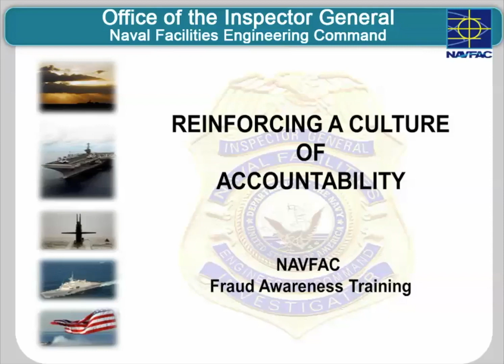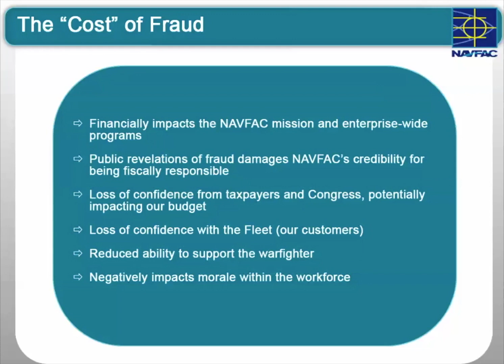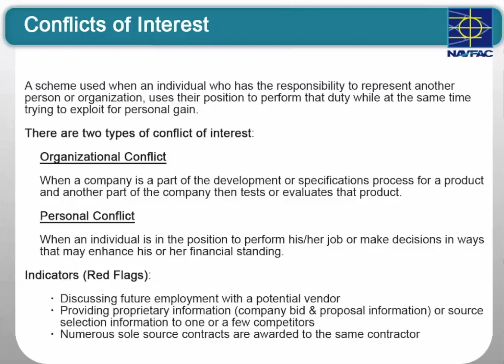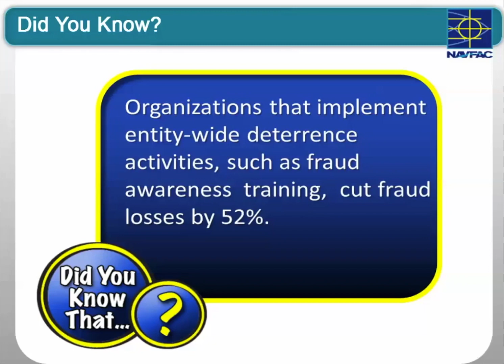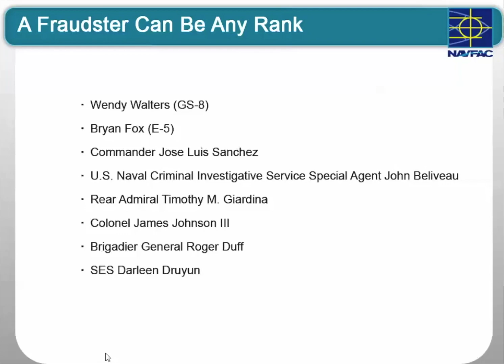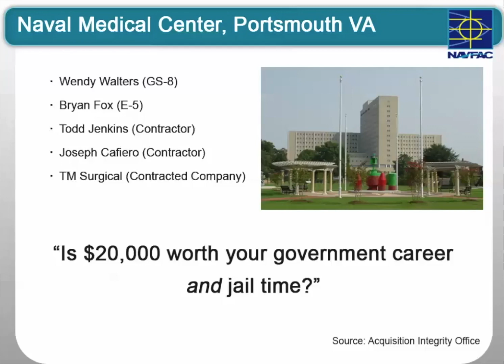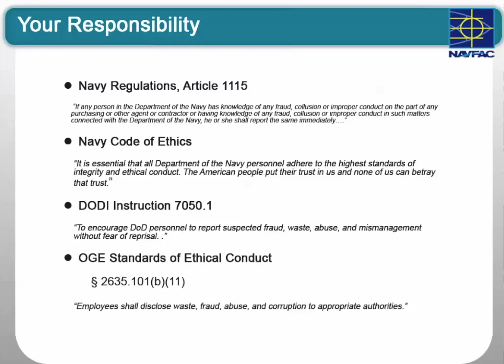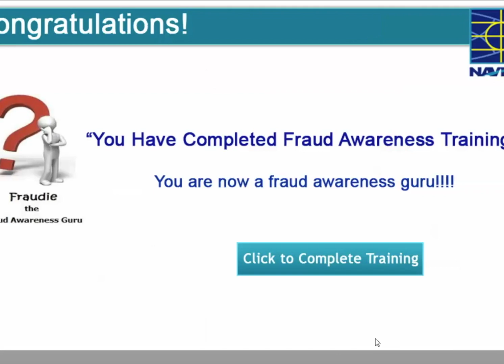NAVFAC Fraud Awareness Training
NAVFAC Inspector General Fraud Awareness training video.